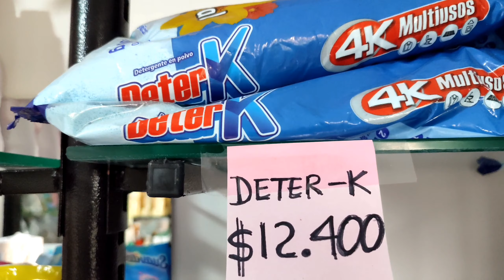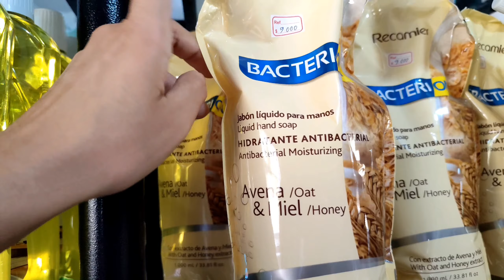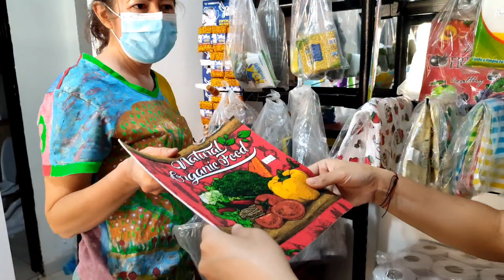PRODUCTOS DE ASEO *Muy económicos* / APOYANDO UN EMPRENDIMIENTO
SI TIENES UN SUEÑO, VAMOS ARRIESGATE, NO LO  DUDES.  SI CONOCES UN EMPRENDEDOR VAMOS APOYALO, TODOS TENEMOS SUEÑOS.